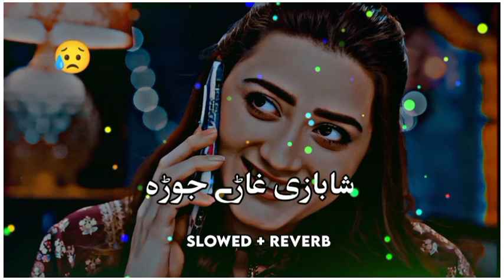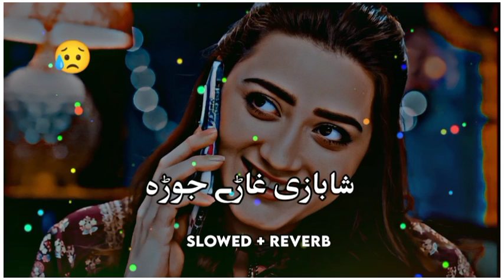Slowed Charlie Puth, Ed Sheeran, Martin Garrix & Kygo, The Chainsmokers Style